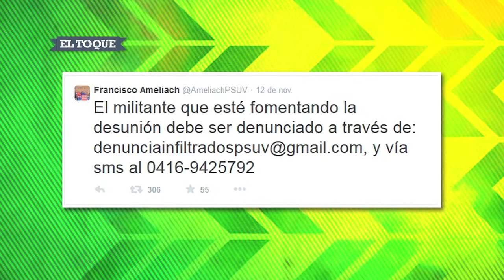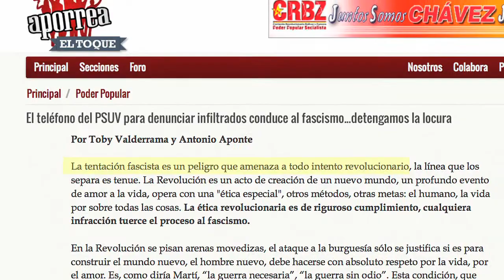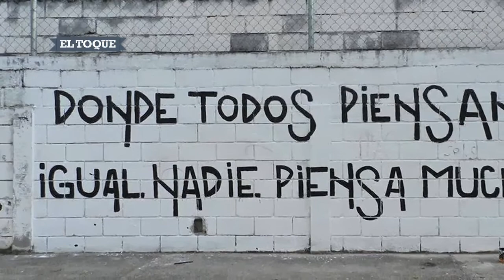El Toque: Misión Sapo Adentro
Diana Carolina descubre la metodología del “sapeo” institucionalizado al interior del Partido Socialista unido de Venezuela.  También destaca a los militantes del PSUV que se rebelaron ante las medidas y recuerda que donde todos piensan igual, nadie piensa mucho, destacando que el partido se ha olvidado de sus principios fundadores.